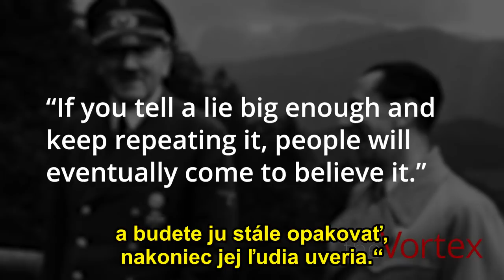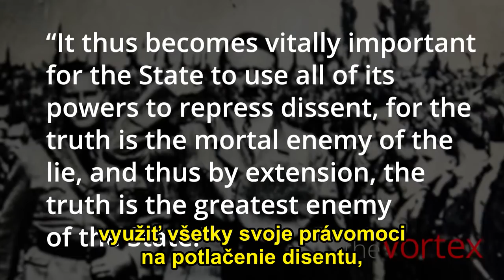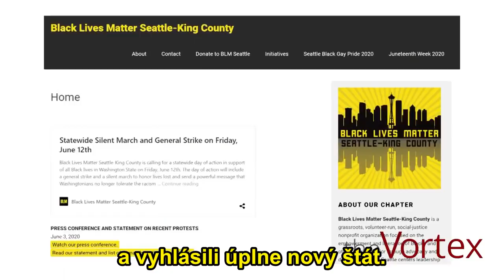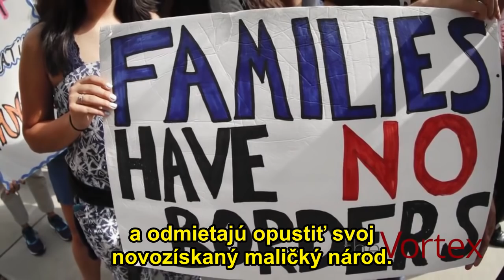Vortex Výrazný postup marxistov v naplnení ich plánu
Situácia v Amerike sa dnes výrazne podobá na situáciu v Nemecku pred nástupom nacistov, alebo v Rusku pred nástupom komunistov. Ľudia naleteli klamstvám marxistov a speje to k občianskej vojne, štátnemu prevratu a nastoleniu nových temných zajtrajškov táborov smrti, gulagov a prenasledovaniu...

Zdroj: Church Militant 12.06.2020